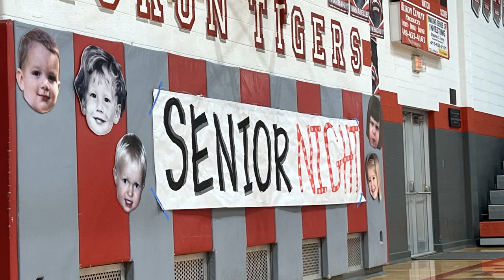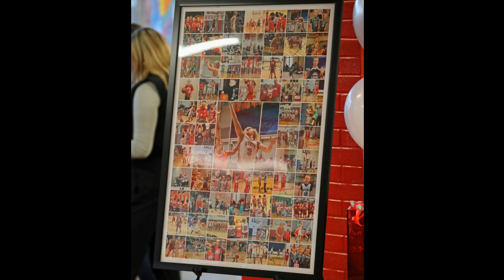2024 Don't Blink 5 Tiger Seniors from Basketball and Cheerleading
3 Basketball stars and two star Cheerleaders left us with great memories for Senior Night.